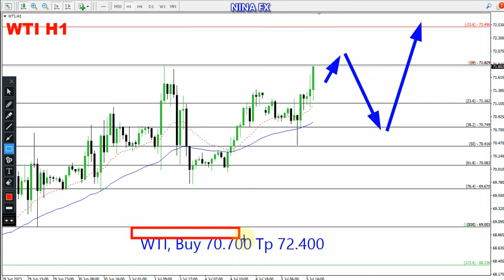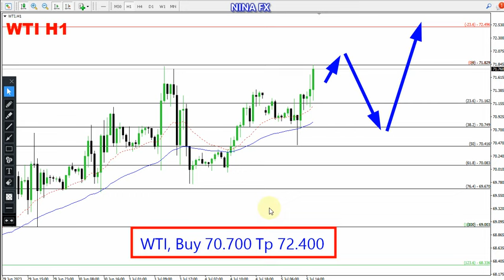WTI Oil Daily Forecast for July 6, 2023 by Nina Fx